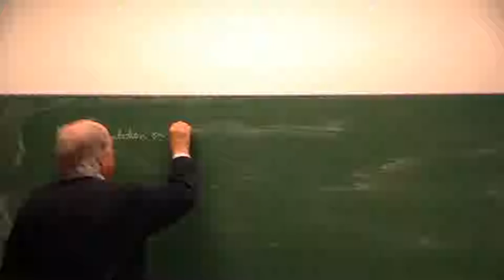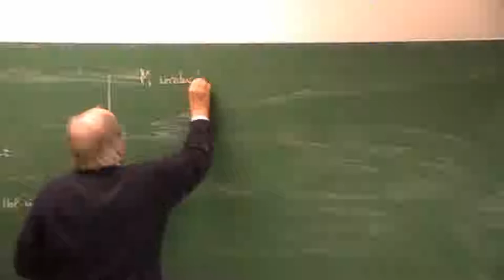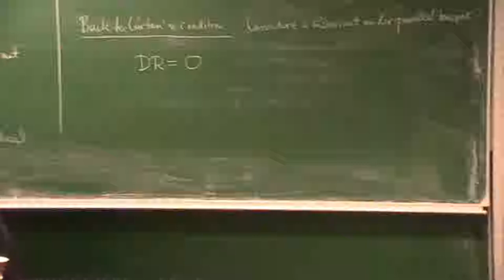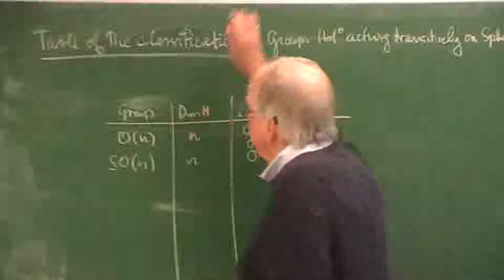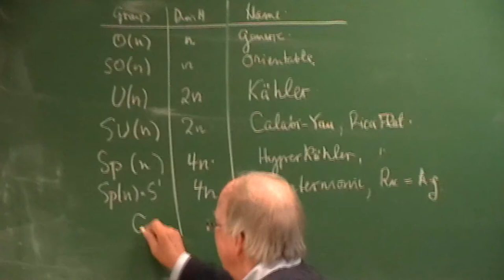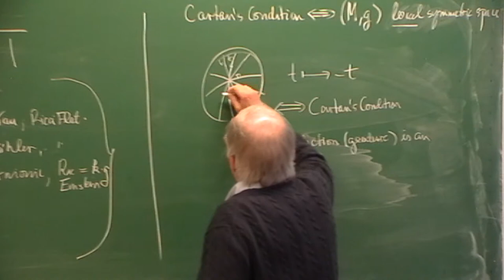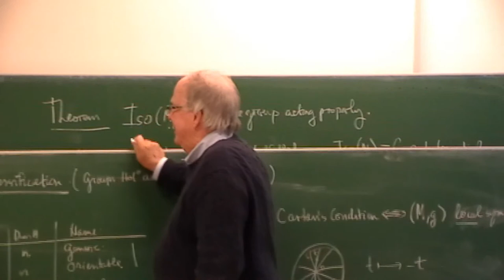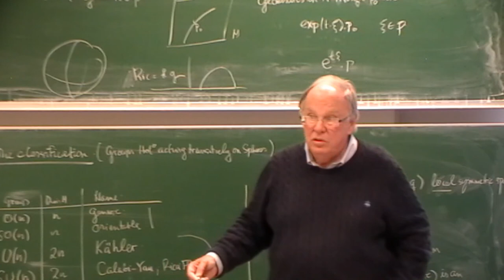Introduction to differential geometry - Lecture 21 - Prof. Alan Huckleberry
Spring semester 2019 at Jacobs University Bremen